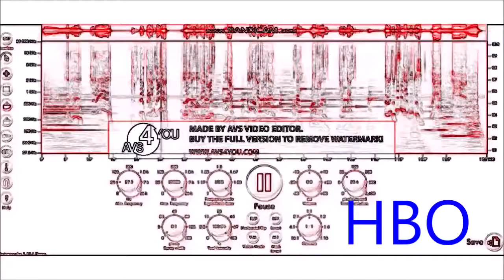Preview 2v v2